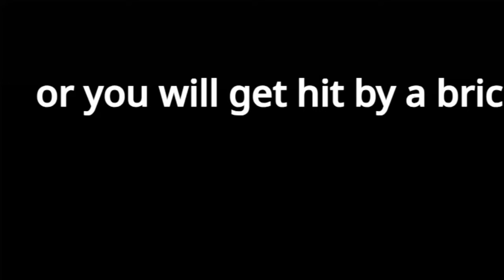Throwing Bricks At People, But It's LEGAL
Yeah he basically just hurts random people with bricks

Audio from Studio C